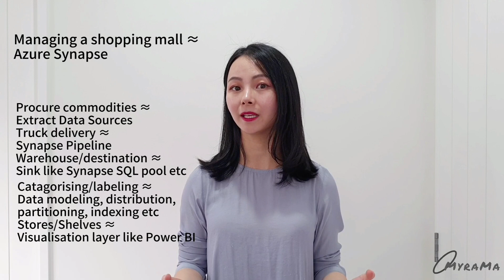Azure Synapse explanation in a nutshell |An easy way of understanding complicated tech topic| MyraMa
Want to get into IT but technical documentation is too hard to digest? Let's learn and have fun at the same time!

Please leave any comments below for any feedback or things you want to hear from me in my next video, Cheers!